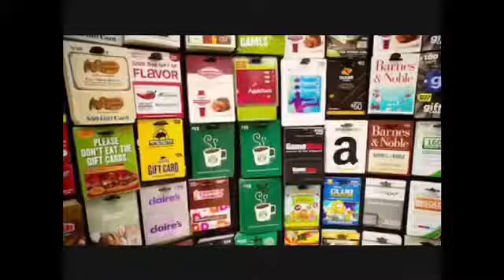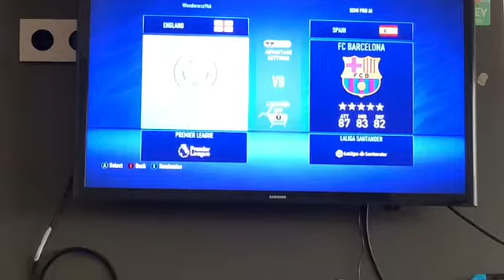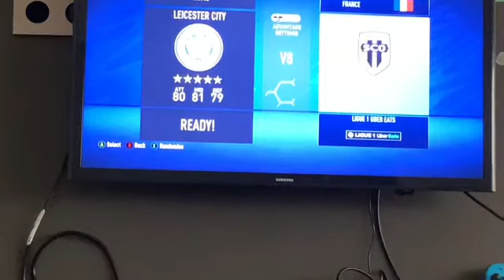FIFA 21 FIVE STAR CHALLENGE - Win $10,000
THIS WAS SO INSANE, WATCH UNTIL THE END...